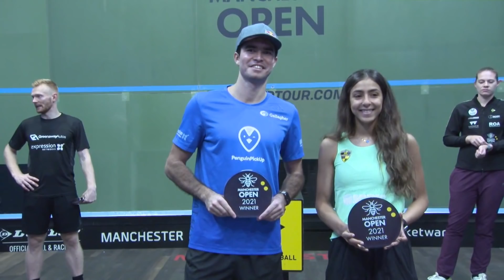Squash: Manchester Open 2021 - Moments of the Tournament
Rewatch the best moments of the 2021 Manchester Open!